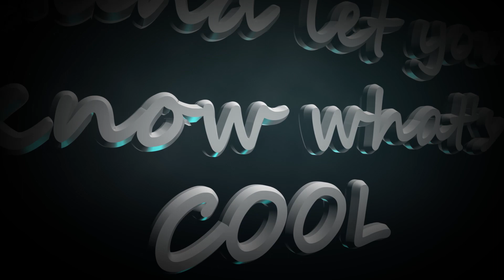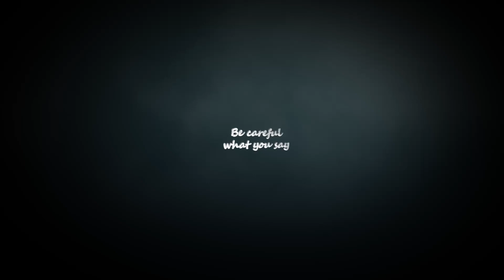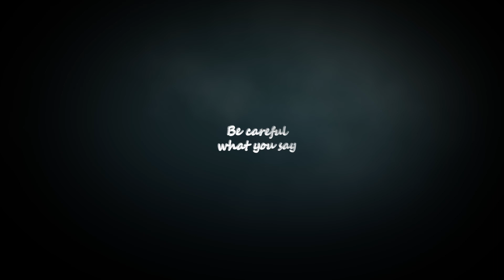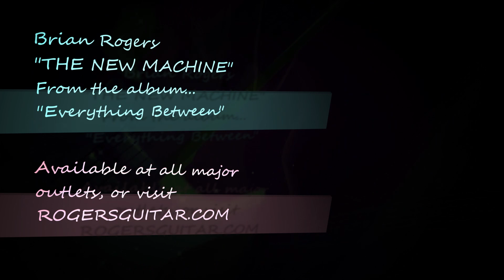"The New Machine" by Brian Rogers - Lyrics Video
"The New Machine"
From the album "Everything Between".
Available everywhere you download or stream music!